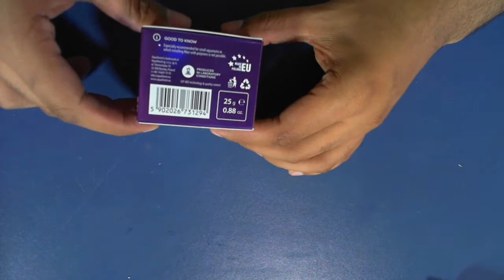ReefClub Pico da Live! #2 - Unbox Aquaforest ProBio F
► Terças-Live Reef Club - Todas as terças às 20h30. Seu programa de mesa redonda sobre aquarismo marinho.

ReefClub, a única comunidade com feita por aquaristas marinhos e para aquaristas marinhos! Nela você conta com:
► Fórum
► Grupo no Whatsapp
► Canal no Youtube e muito mais!